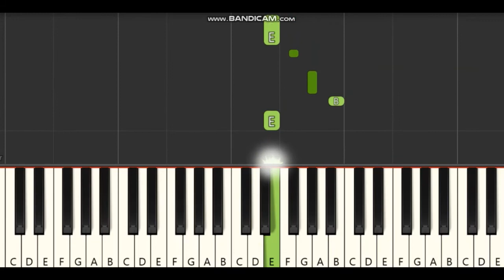Singappenney Piano Notes | Thalapathy Vijay | A.R Rahman | Bigil